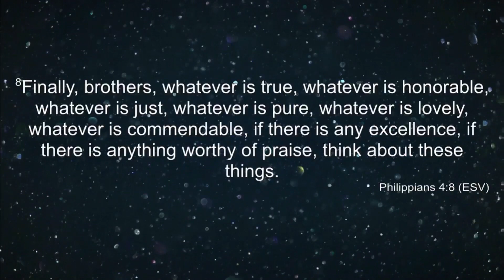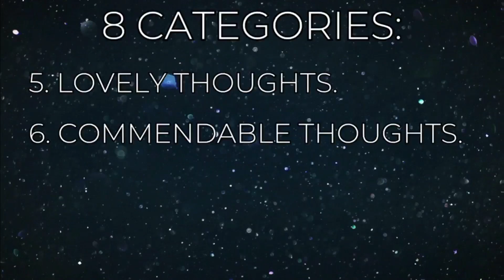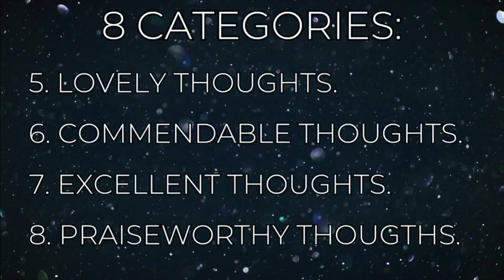"Out with the Bad, In with the Good" by Larry Dublanko